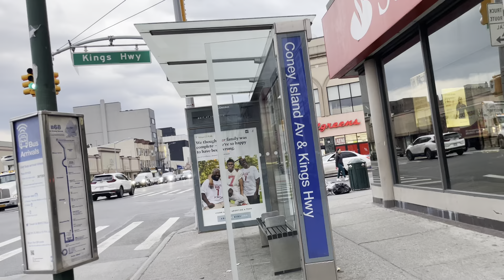Walk with me in Midwood,Brooklyn,New York.